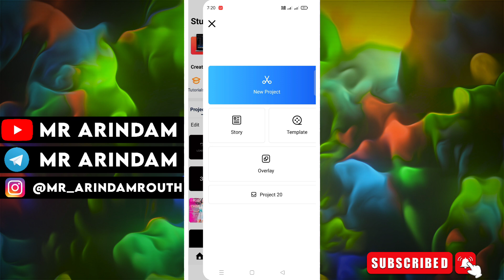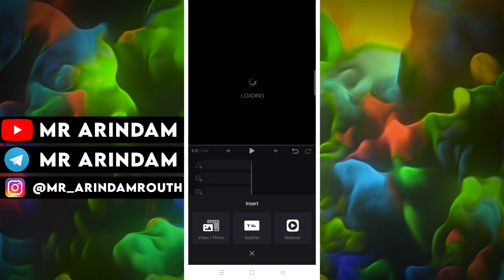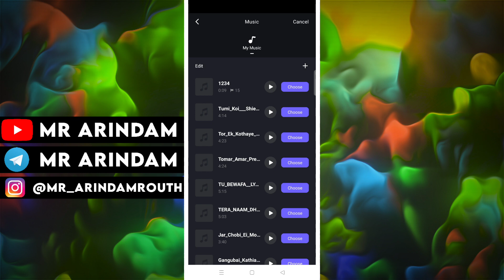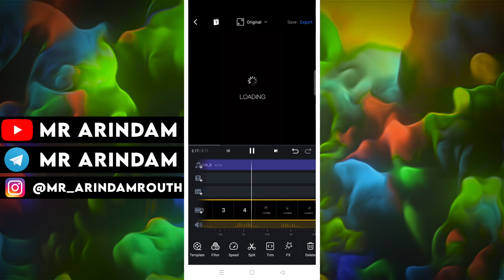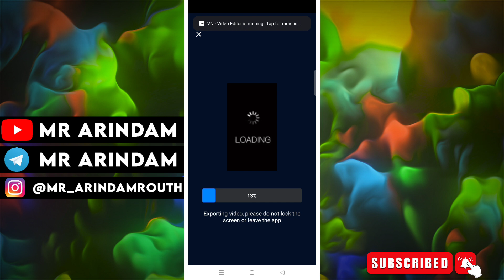1234 Dum Tak Dum Tak Reels Video Editing | Vn Video Editor | Reels New Viral Video Editing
1234 Dum Tak Dum Tak Reels Video Editing | Vn Video Editor | Reels New Viral Video Editing

Video Editing
Video editing
new trending reels video editing instagram trending reels editing instagram reels trending video 1 2 3 4 dhum tak tak dhum tak reels
1234dhoom tak tak reels
dhum tak tak
dhoom tak tak dhum tak
1234 dhum tak dhum tak music reel video editing